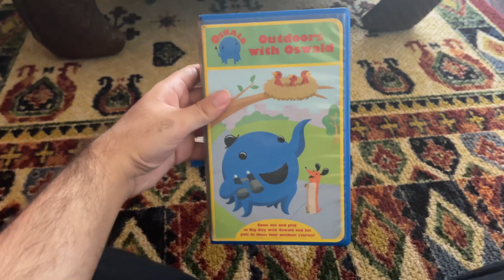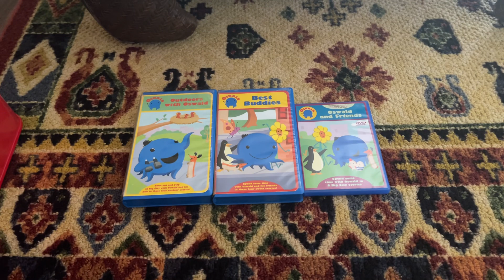Oswald: Outdoors With Oswald And Bust Buddies VHS/DVD Compilation